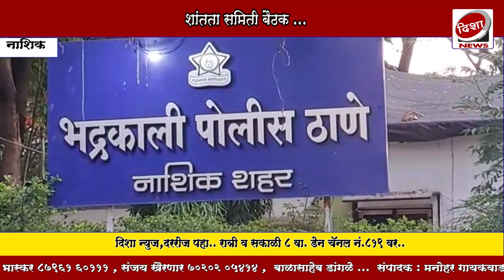भद्रकाली पोलीस ठाण्यात शांतता समितीची बैठक..